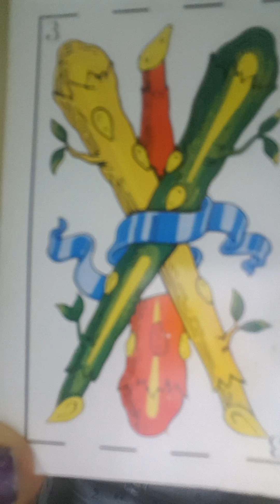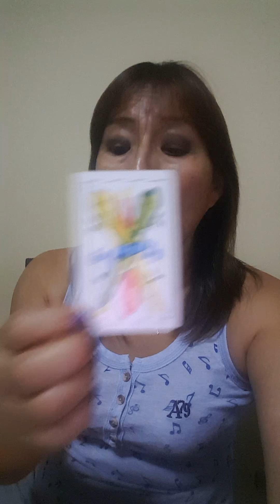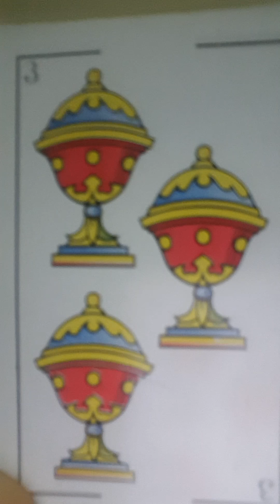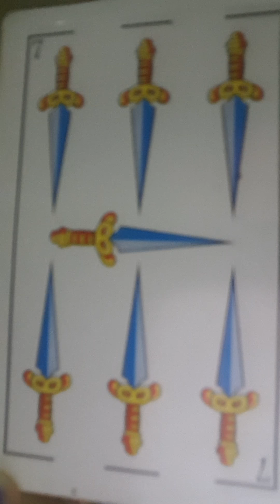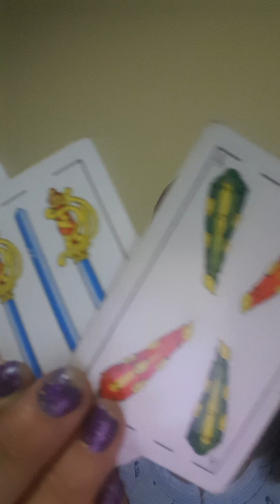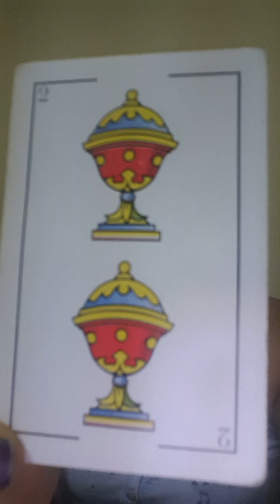Aries Tauro Géminis y Cáncer 13 Abril